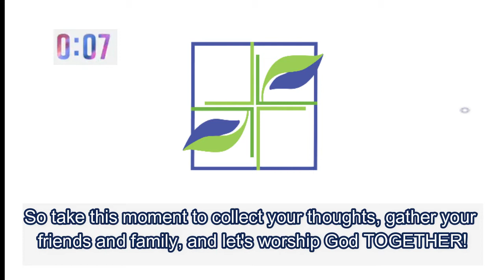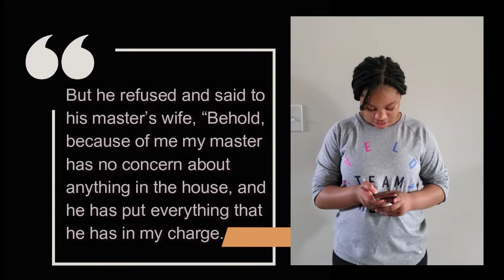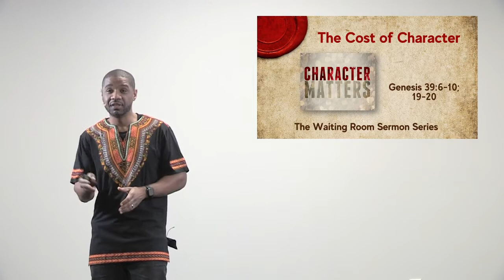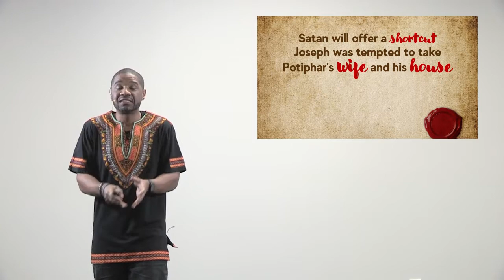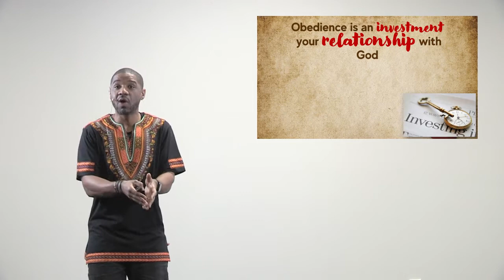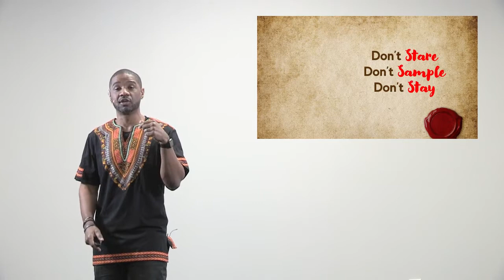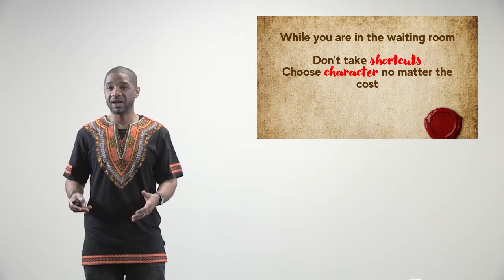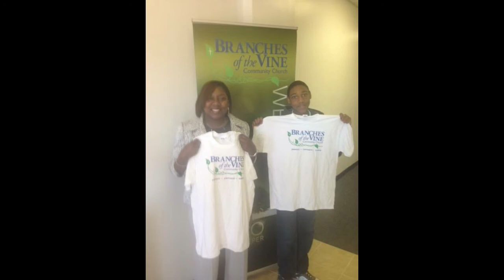The Cost of Character (BVCC Sunday Service 2/28/2021)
Church Has Left The Building!